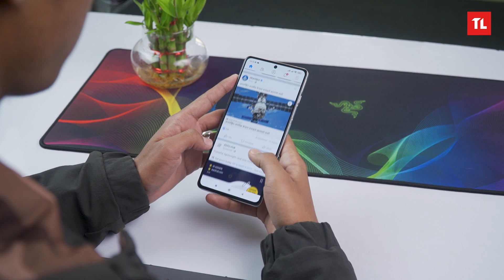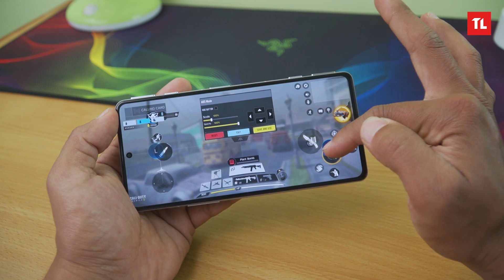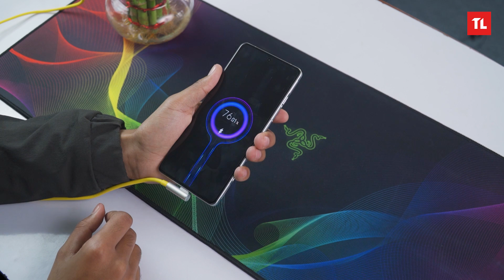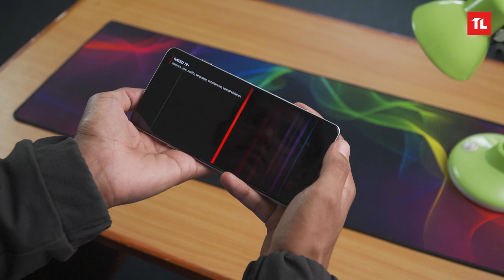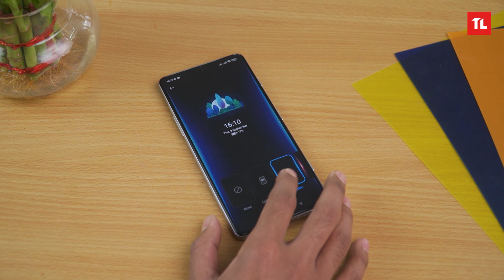Poco F3 GT Review नेपालीमा: Best Affordable Gaming Phone in Nepal?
Want to buy a Poco F3 GT in Nepal? Wait! First, watch our Poco F3 GT review video!

We hope you will like this Poco F3 GT review video in Nepali. Also, make sure to watch it till the end.

Poco F3 GT Price in Nepal: Rs. 56,999 (8/256GB)

Poco F3 GT is a game-centric smartphone, therefore, it has gaming aesthetic to it. At the same time, it has a premium feel with a glass and aluminum finish.

This is the first Poco phone to feature trigger buttons. And, there is a Tactical RGB Glow around the rear camera that lights up when you get a notification or when charging.

Poco F3 GT has a 6.67 inches Full HD+ AMOLED display with a 120Hz refresh rate. And, Poco is calling this a Turbo AMOLED display meaning the touch sampling rate of the display can reach up to 480Hz.

Inside the Poco F3 GT, we get MediaTek’s flagship SoC, the Dimensity 1200. This chipset is built on a 6nm process and has four Arm Cortex-A78 cores and four Arm Cortex-A55 cores. The phone is also 5G enabled.

There are three rear cameras at the back comprising a 64MP main camera, an 8MP Ultra-Wide camera, and a 2MP Macro camera.

The Poco F3 GT has a 5,065mAh battery and it supports 67W USB-PD fast charging. Poco claims that the provided charger can take the phone’s battery from 0% to 50% in just 15 minutes.

It runs on MIUI 12.5 on top of Android 11. There is no headphone jack in the phone though. Other features include Dual stereo speakers, Triple Mic and Triple Wi-Fi.

What do you think about the Poco F3 GT?